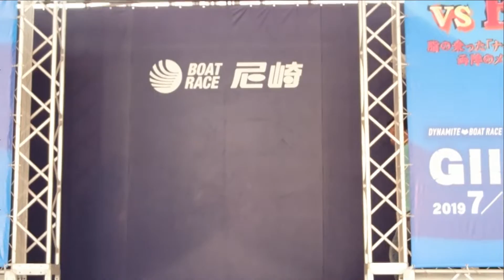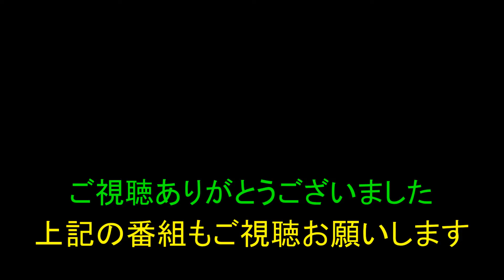【吉川元浩選手】 ピットで起こった驚愕の出来事とは？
2019年7月7日
ボートレース尼崎で行われた
吉川元浩選手のプレミアムトークショーです